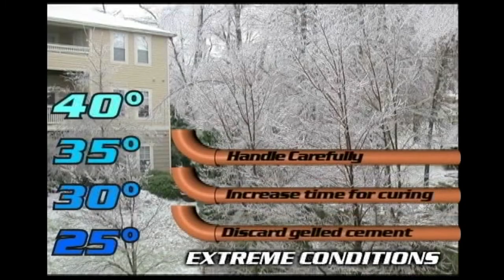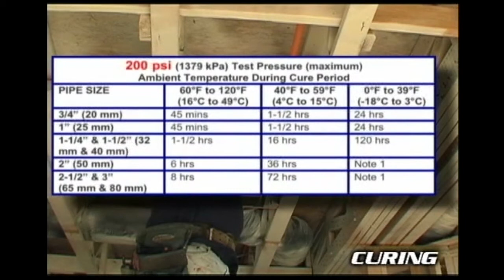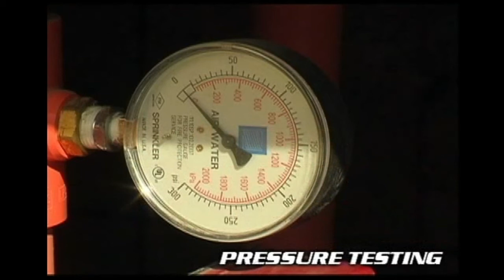Blazemaster® Installation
Here is a Comprehensive educational video on How to Proper Installation Blazemaster® Fire Sprinkler System.

The Do’s and Don’ts in Blazemaster® Fire Sprinkler System.